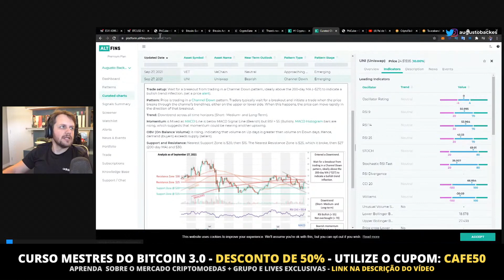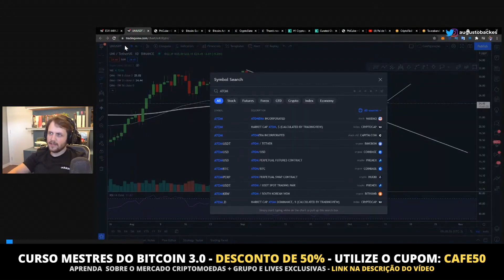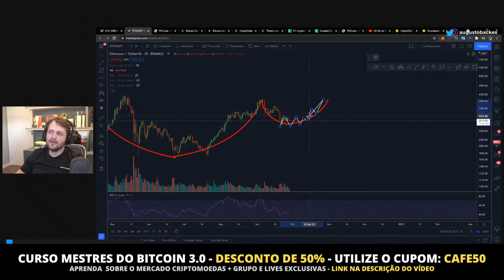ANÁLISE UNISWAP, ATOM, AVAX, ETHEREUM - ACUMULAÇÃO AGUARDANDO A DECISÃO DO BITCOIN!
🟠 QUAL É O MELHOR PREÇO PARA COMPRAR BITCOINS | CAFÉ BITCÃO 234

FRASE DA CAPA: "ELAS ESTÃO COM ESTRUTURA DE CONTINUIDADE DE ALTA, AGUARDANDO O BTC"

00:00 - ANÁLISE UNISWAP, ATOM, AVAX, ETHEREUM - ACUMULAÇÃO AGUARDANDO A DECISÃO DO BITCOIN!